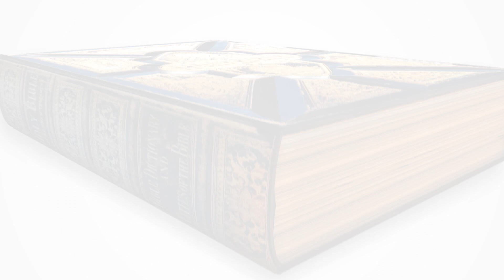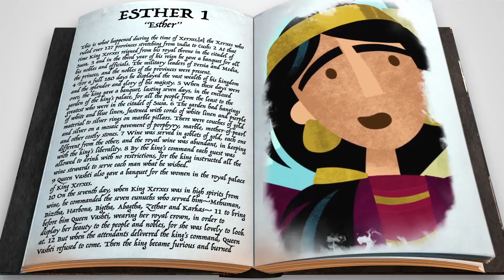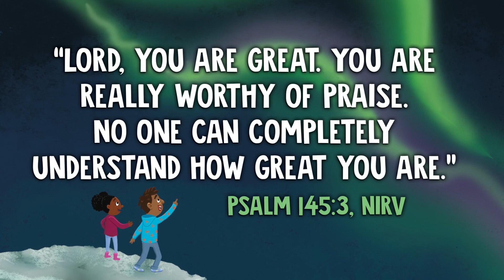Rio Kids | Esther: You were created for a purpose (8/16/2020)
Rio Kids | Esther: You were created for a purpose

Today, we head to the Book of Esther. God’s people were in danger. Esther’s cousin, Mordecai, knew that she as the new Queen of Persia, she the perfect person to help save them. They put their creativity into action to devise a plan to trap Haman and expose his plot to kill the Jews. Their plan succeeds and God’s people are saved!

Bottom Line: God created you for a purpose. Kids are just starting to figure out how they are wired, what they enjoy doing, and how God has uniquely gifted them. We pray that as kids discover more about how God created them, they would start to understand more about how they play a part in what God is doing in the world.